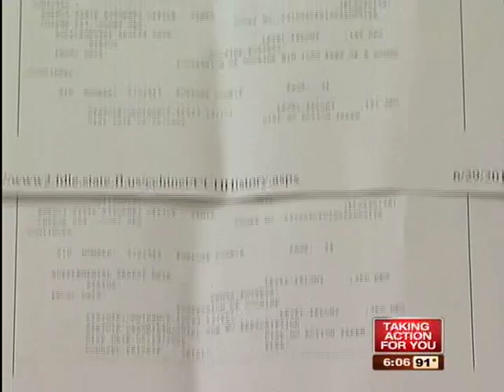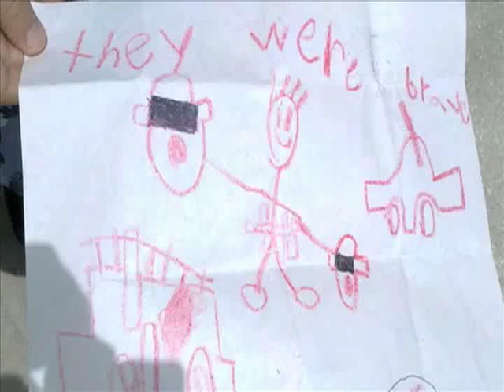WFTS TV SIGMA DELTA CHI OFFICERS KILLED